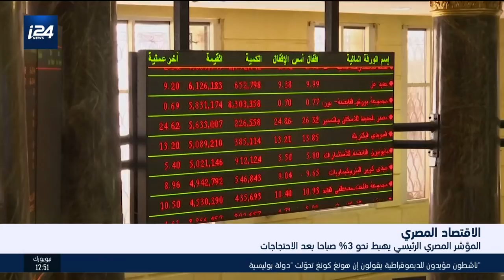نشرة أخبار السابعة 22.9.19-الجزء الثاني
تقديم: شام عدوي